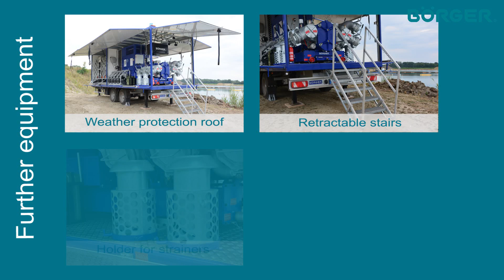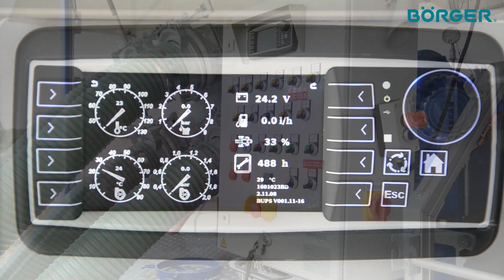Boerger Mobile Rotary Lobe Pump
Boerger mobile units are used for a wide variety of pumping tasks.  Whether in oil refineries, chemical plants, sewer rehabilitation or flooded areas – all mobile units have one thing in common: they are manufactured specifically for their respective areas of application.

From the trailer and the pump technology to the control technology – all Boerger mobile pumps are planned, designed and produced by a single source.

The experience from building several thousands of mobile units is reflected in each mobile pump.